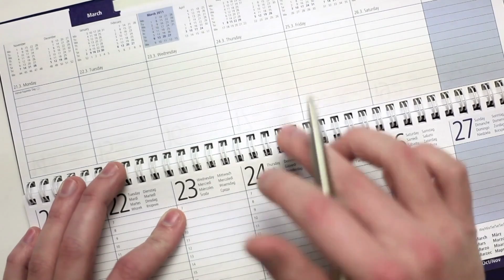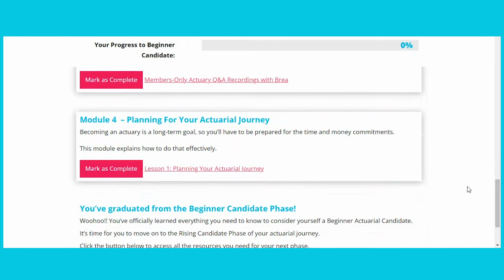What you need to sacrifice to become an actuary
Do you have to give up your whole social life to become an actuary?

In this video, you’ll find out how you can AVOID that!

It’s 1000% possible to achieve your actuarial goals without giving up your hobbies or your social life.

The best part is, you can protect your social life and ensure you meet all your goals in only 10 MINUTES.

Watch till the end to find out how!

What hobbies and activities do YOU want to keep during your actuarial journey?

***EXCITING AAC ANNOUNCMENT!!***
The Actuary Accelerator Community is OPEN TO NEW MEMBERS until April 21!! If you’ve been wanting to join, now is the perfect time!

Don’t miss out on your chance to access all the study materials you need, Excel courses and projects, an active WhatsApp group full of future actuaries like you, and so much more!

TIMESTAMPS
• Intro 0:00
• Here's the truth.. 0:40
• It's not a race! 1:41
• Make a Plan 4:17
• 95% of people will do this.. 5:43